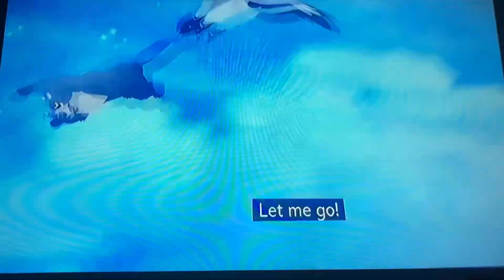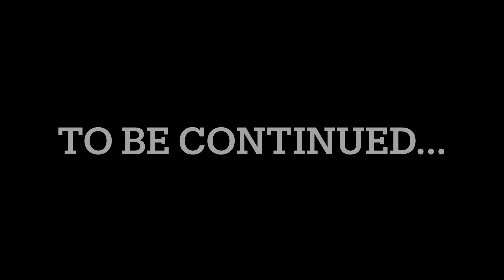Kion’s New Life Episode 6: Scar’s Body Returns